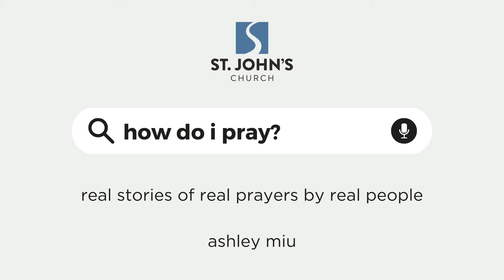How Do I Pray? - Testimony by Ashley Miu (Mother's Day)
Testimony from our series "how do i pray?"